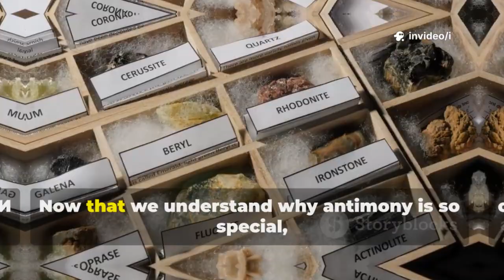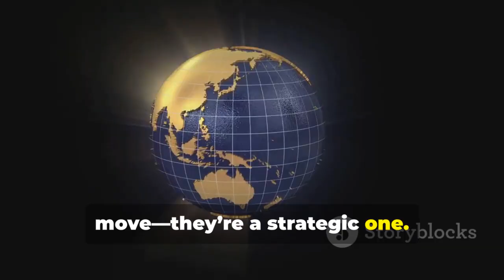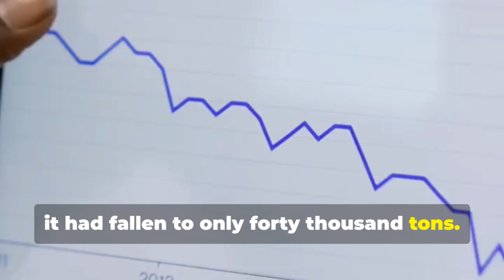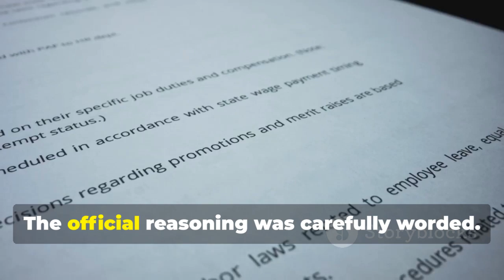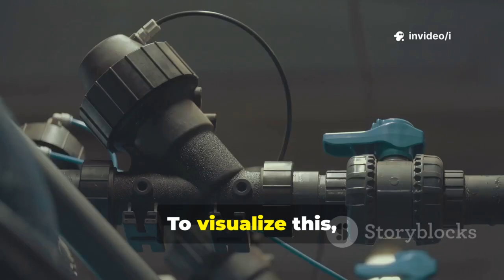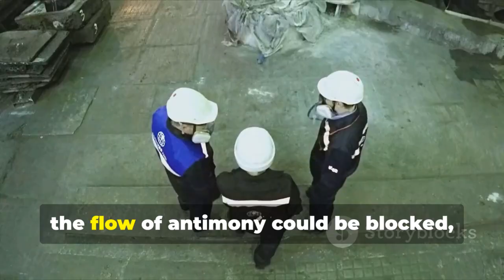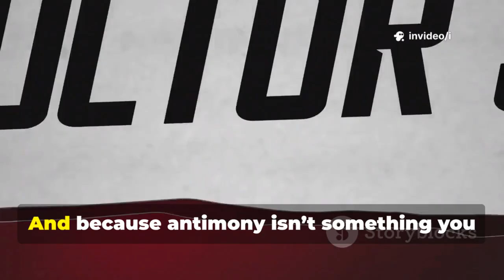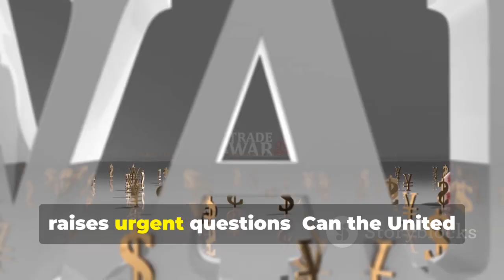China’s Antimony Ban: The Metal That Could Cripple the West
China’s Antimony Ban: The Metal That Could Change Global Power by i's Workspace

OUTLINE:

00:00:00 The Hidden Power of Antimony
00:00:22 A Global Shockwave
00:01:31 What is Antimony and Why is it Critical?
00:03:04 Antimony's Scarcity and Geopolitical Importance
00:04:27 China's Technological Edge in Antimony Mining
00:05:34 China's Control Over the Antimony Supply Chain
00:06:52 The Urgency Behind China's Move
00:08:03 Policy and Global Impact
00:09:59 U.S. Dependence on Chinese Antimony
00:11:33 Why the U.S. Can't Easily Replace Chinese Antimony
00:13:01 The Linchpin of U.S. Military Power
00:14:30 Antimony as a Strategic Tool
00:15:44 Security and Global Stability
00:17:03 The Future of Antimony and Global Power